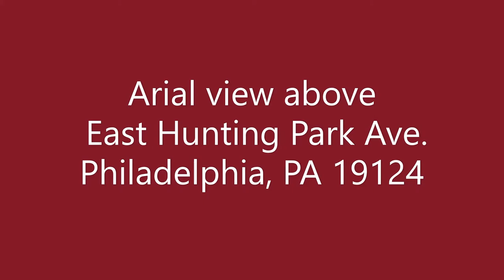Above East Hunting Park Ave Philadelphia 19124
Another happy client's new neighborhood.